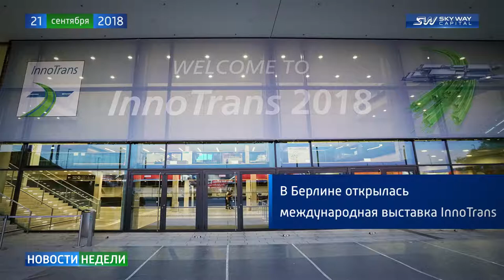Новости SkyWay - Выпуск 134